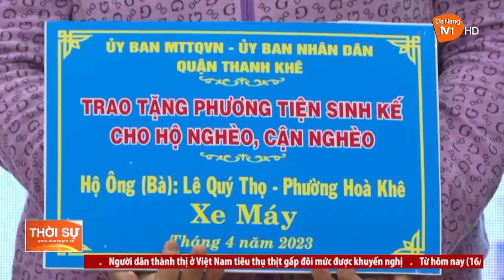HUY ĐỘNG NGUỒN LỰC XÃ HỘI CHĂM LO CHO NGƯỜI NGHÈO